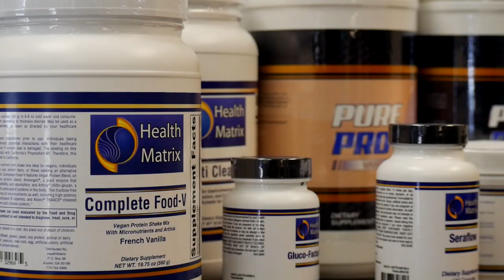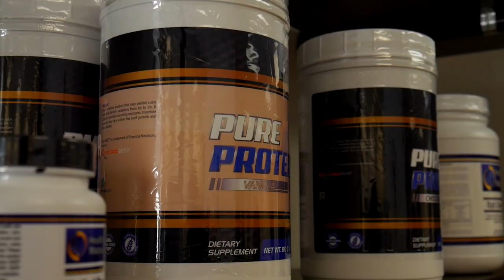HealthMatrix Pure Protein Powder By Callum Robinson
Isn’t it time we realized that HEALTH is more than just not being sick? HealthMatrix believes that HEALTH .. Is ALL Encompassing WELL BEING!
Pure Protein by HealthMatrix is a great-tasting, dairy-free protein powder, yielding 21 GRAMS of protein per serving. Pure Protein contains HydroBEEF. a highly concentrated protein isolate, created with a proprietary process that allows the protein to be hydrolyzed into more peptides than standard protein powder, resulting in easier absorption and assimilation. Perfect for muscle growth and recovery.
Stop throwing your money away on UNTESTED grocery store vitamins and supplements that are loaded with fillers and synthetic ingredients, with little to no active ingredients.
HealthMatrix products are all tested and proven in multiple clinical studies and each has a certificate of analysis.
Don’t wait until you’re sick to start valuing your health.
It’s time to invest in yourself.